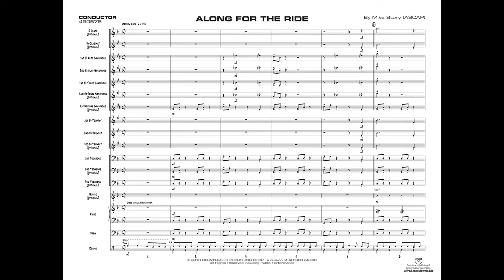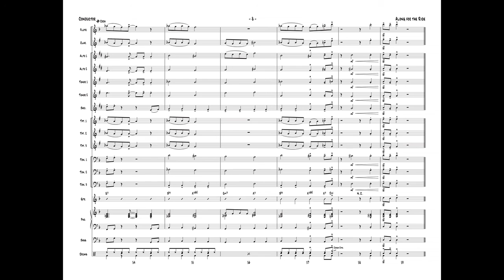Along for the Ride by Mike Story - Score & Sound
By Mike Story

Item: 00-45067
Series: First Year Charts for Jazz Ensemble
Grade 1
Ensemble: Jazz Ensemble

What a great title---""Along for the Ride""---clearly a great rock arrangement for a young jazz ensemble. Specific articulation notation, easy brass ranges, a written tenor sax solo (the ride), optional parts, and a fun chart to play---it's all you need! Composed by Mike Story. (2:13)